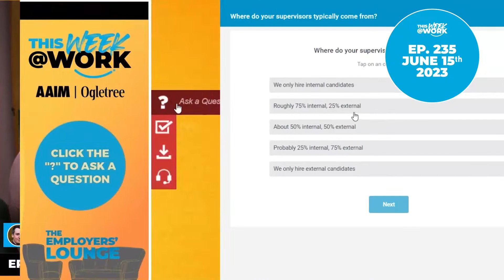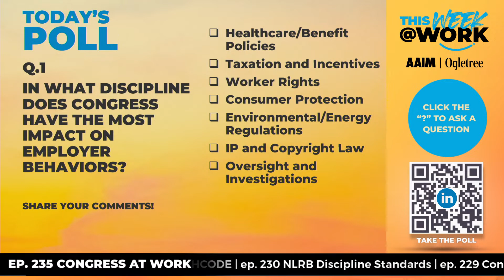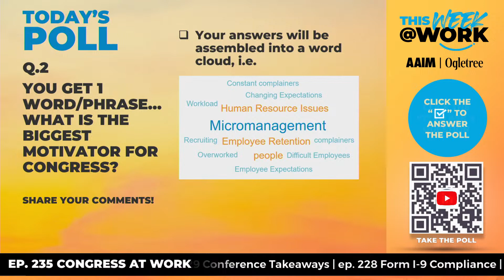Congress at Work in 2023: 1st Half Report, 2nd Half Predictions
Ep235: Today, we welcomed back our Washington D.C. insider Jim Plunkett, Shareholder and Senior Government Relations Counsel at Ogletree Deakins to connect the dots between regulation news and your organization.

Lawyer on the Clock:
5:11 - Starbucks has been hit with a $26 million verdict in discrimination case.
8:45 - NLRB has revived an Obama-era standard for looking at who is an employee versus an independent contractor.
11:29 - Congress is considering extending legislation that excludes sexual harassment from arbitration agreements to discrimination claims.

Philburt’s Phorum:
15:18 - It’s tough to share a name with a celebrity!

The Employers’ Lounge: Congress at Work
16:48 - Jim Plunkett discusses current and upcoming legislation that may affect your workplace, including affirmative action, arbitration, independent contractors, and child labor.

Host(s):
Phil Brandt, President and CEO, AAIM Employers’ Association
Burt Garland, Shareholder, Ogletree Deakins

Special Guest(s):
Jim Plunkett, Shareholder and Senior Government Relations Counsel, Ogletree Deakins

Powered by AAIM Employers’ Association and Ogletree Deakins, a Feature Group USA production